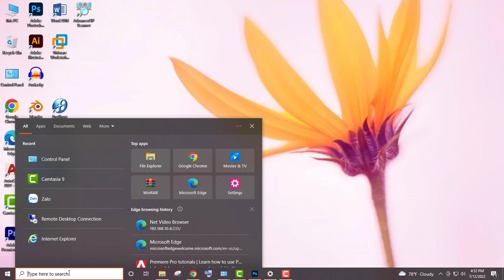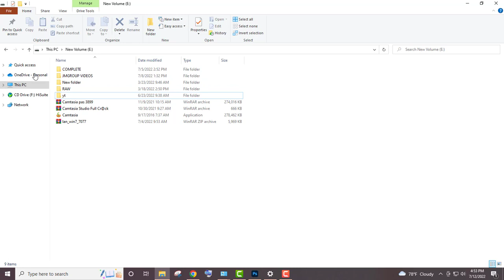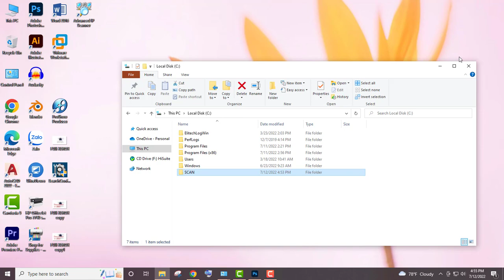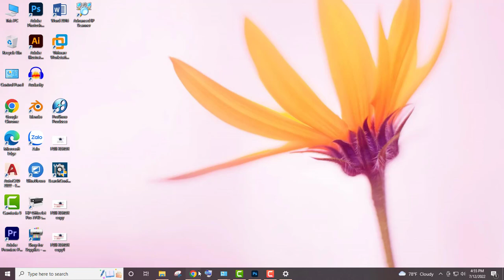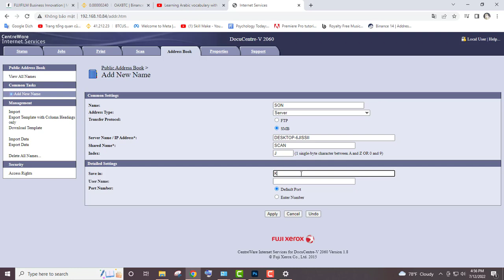FUNCTIONS SCAN TO PC ON PHOTOCOPY XEROX DocuCentre-V 2060